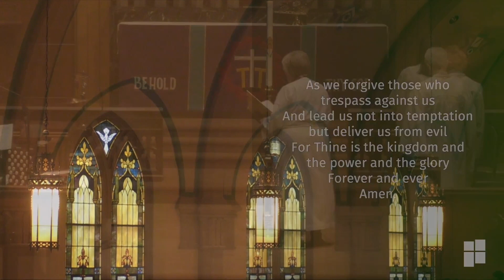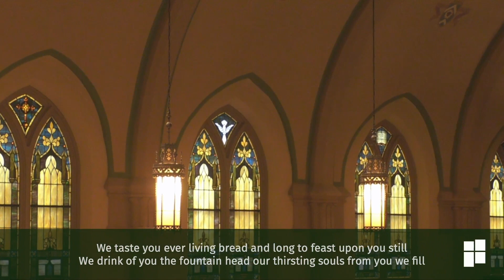March 12 Worship